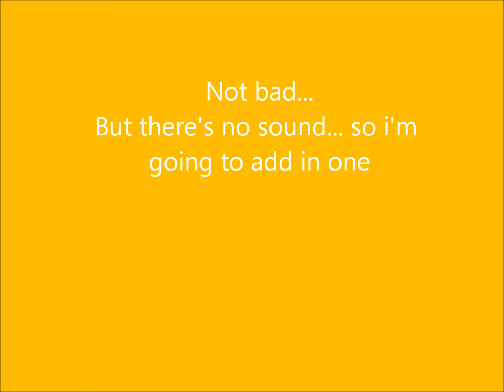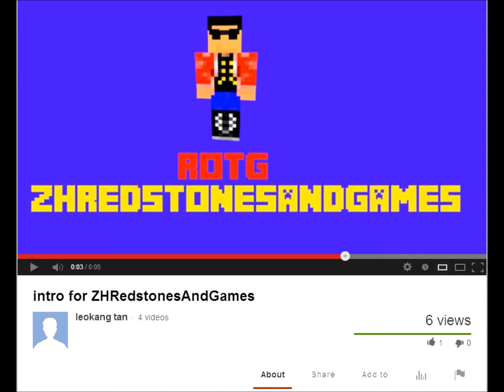INTRO CONTEST WINNER!!!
this is great! now i have an awesome intro!!!